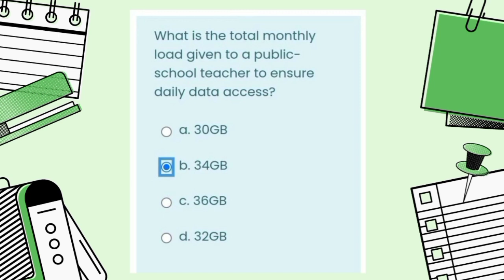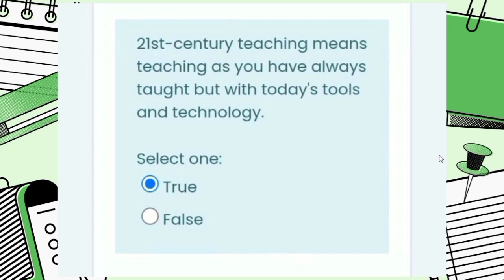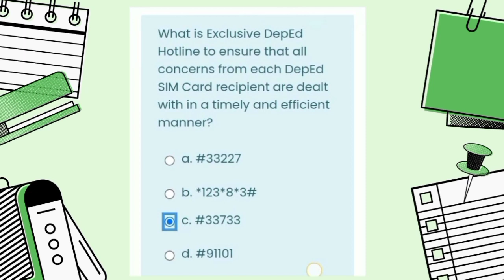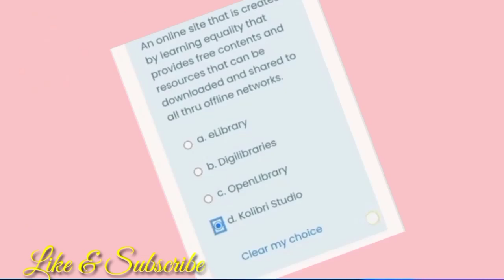VINSET 2.0 DAY 1 MORNING SESSION// COMPLETE ANSWER KEYS